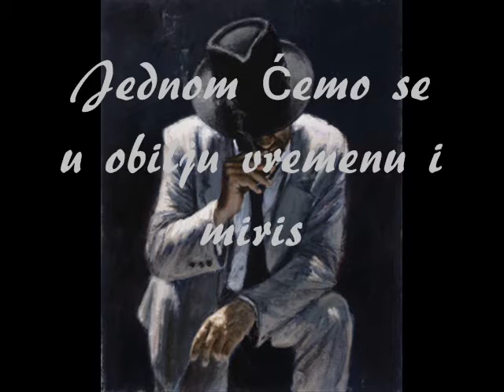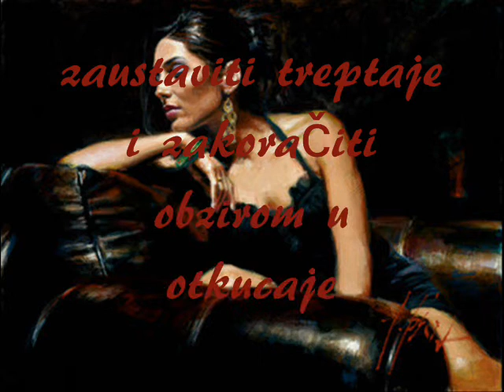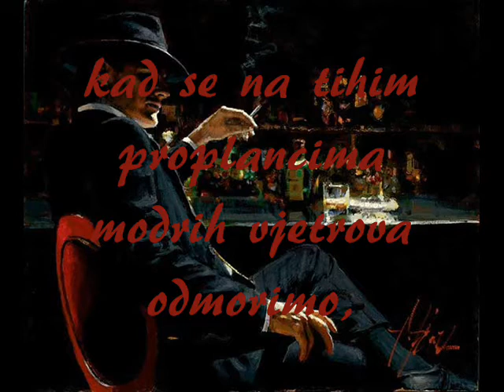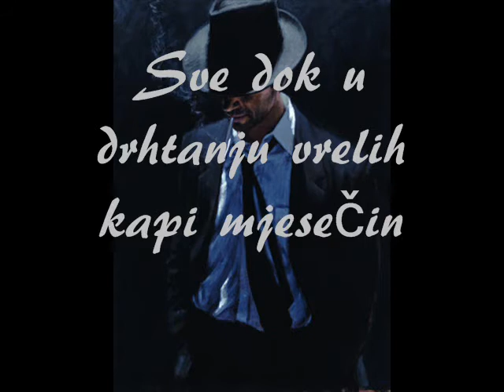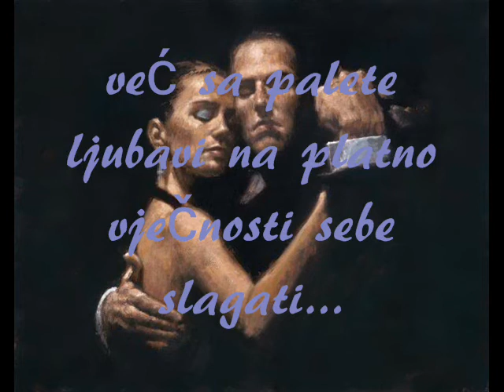Platno vječnosti...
Instrumentalna verzija pjesme "Moja pjesma"...od  Dine Merlina...
... svira Mire Svire Golic...

Jednom ćemo se u obilju vremenu i mirisu pogleda naći,
grliti pučinom u sjajnom zanosu sna i svemirom rasti,
ali prije toga, velikim maštanjima moramo tiho proći,
zaustaviti treptaje i zakoračiti obzirom u otkucaje srca.

Kada u mislima svih naših uzdaha osjetimo milost mira,
kad se na tihim proplancima modrih vjetrova odmorimo,
i slike čekanja iskustvom stoljetnih hrastova prihvatimo,
tada ćemo smjeti vještinu nježnih latica na usne staviti.

Sve dok u drhtanju vrelih kapi mjesečine sami postojimo
i zlatni ples suncokreta beskrajnom posteljom snivamo,
ne smijemo plavetnilo duše glasno iznad duge razbacivati,
već sa palete ljubavi na platno vječnosti sebe slagati...

Zal Kopp
artist: FABIAN PEREZ...